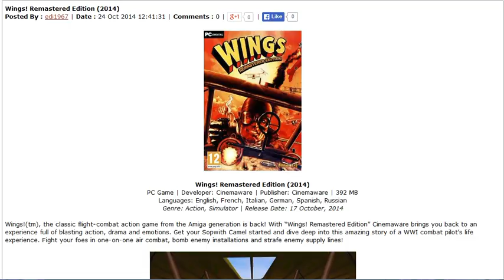Wings! Remastered Edition 2014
new games, despite what numerous may think, new games is well known across hundreds of nations everywhere throughout the world. new games has been around for several centuries and has a critical significance in the lives of a lot of people. It would be safe to assume that new games is going to be around for quite a while and have an enormous effect on the lives of numerous individuals.